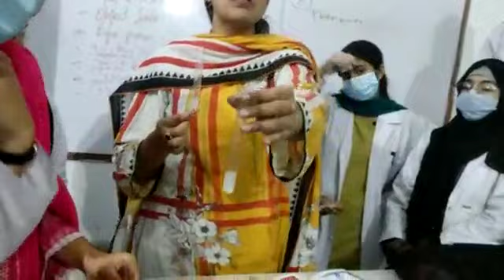sulfate carbonate, chloride, how to remove permanent hardness, chemistry practical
sulfate   carbonate,  chloride, how to remove permanent hardness, chemistry practical , Shehroz Grammar High School